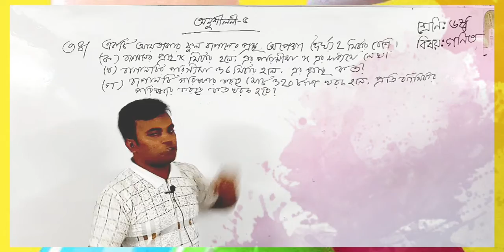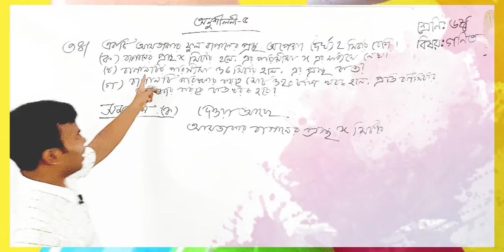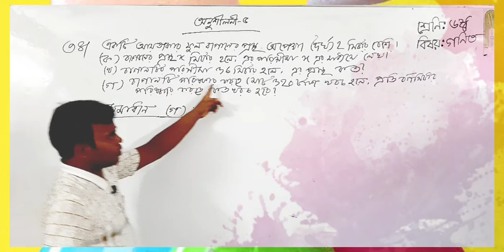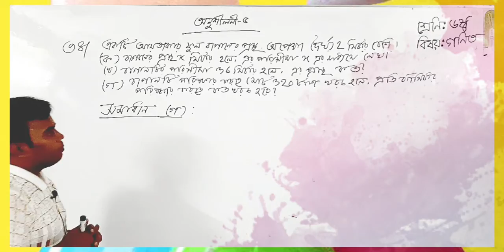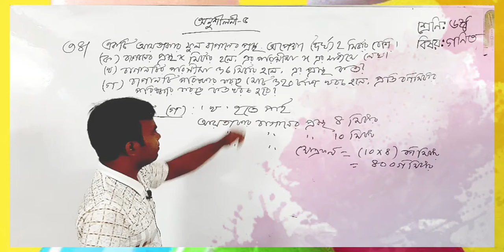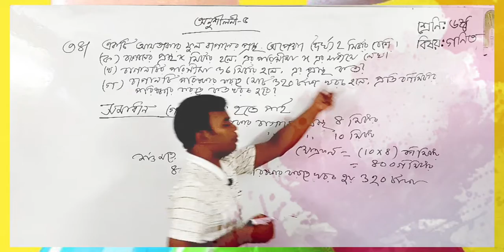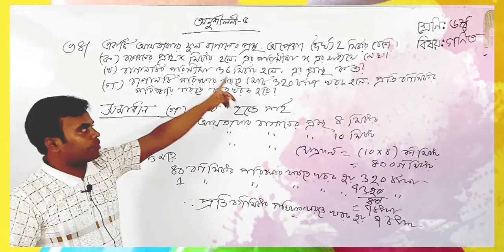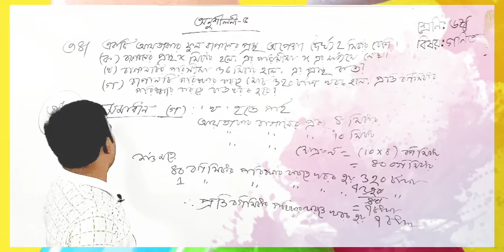ষষ্ঠ শ্রেণি, গণিত, অনুশীলনী-৫.